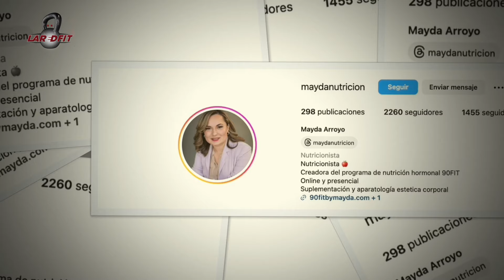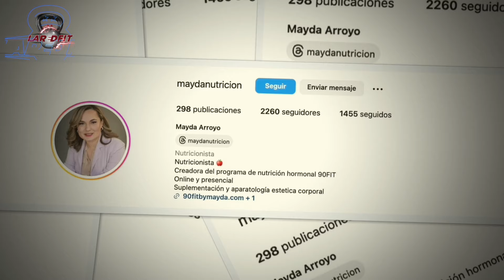CONSEJOS PARA HACER LONCHERAS SALUDABLES - MAYDA ARROYO